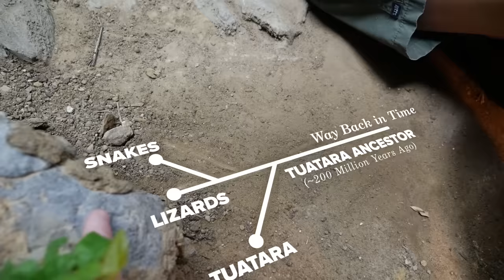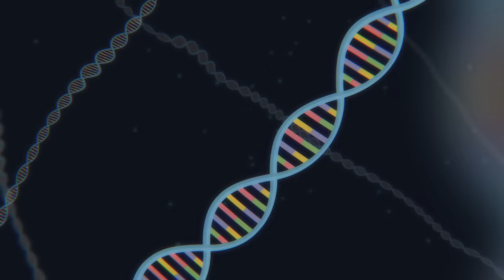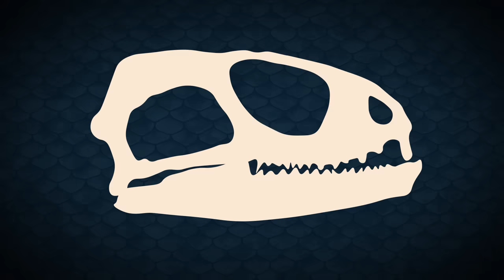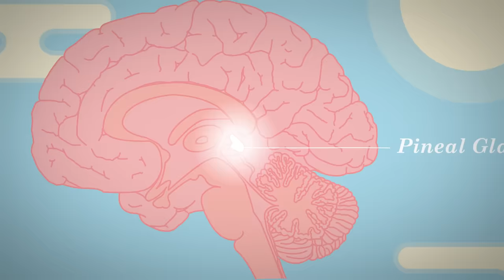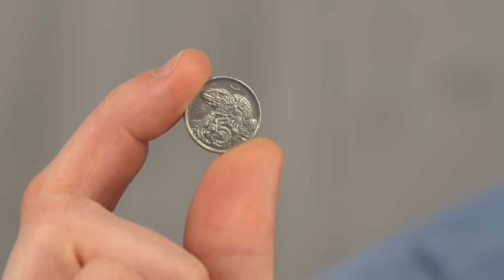Tuatara Time! – Face To Face With A Living Fossil! (ft. John Green)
Your now is not your forever (unless you’re a tuatara)
↓↓↓ More info and sources below ↓↓↓

Special thanks to John Green! And to Amber Faasen and the Dallas Zoo herpetarium team!

During the 2017 Project For Awesome livestream, I promised I’d make a tuatara video if we hit our fundraising goal, and I’m a man of my word! Little did I know I’d get to meet a tuatara and learn things about a 200 million year old branch of life that would blow my mind. Get ready to meet the chillest reptile, weird living fossil, and star of Turtles All The Way Down… the tuatara.

“Turtles All The Way Down” by John Green

“Horseshoe Crabs and Velvet Worms: The Story of the Animals and Plants That Time Has Left Behind” by Richard Fortey

Hay, J. M., Subramanian, S., Millar, C. D., Mohandesan, E., & Lambert, D. M. (2008). Rapid molecular evolution in a living fossil. Trends in Genetics, 24(3), 106-109.

Director: Joe Nicolosi
Writer: Joe Hanson, Ph.D.
Creative Director: David Schulte
Editor/animator: Derek Borsheim
Producer: Stephanie Noone and Amanda Fox